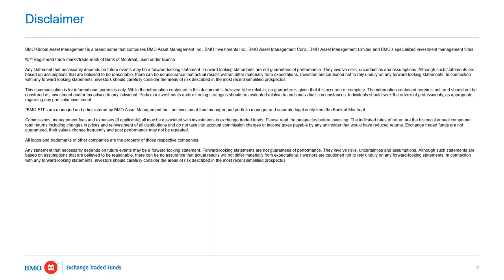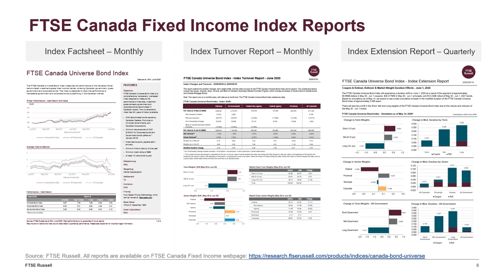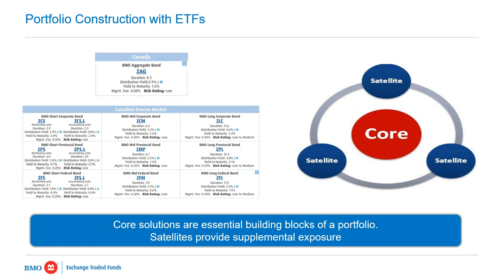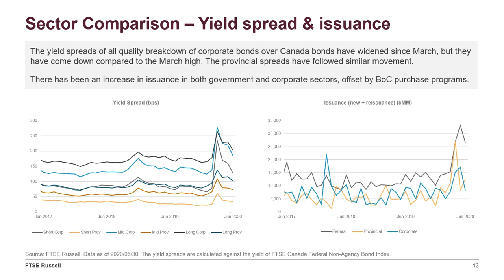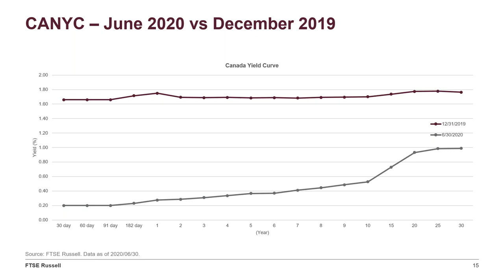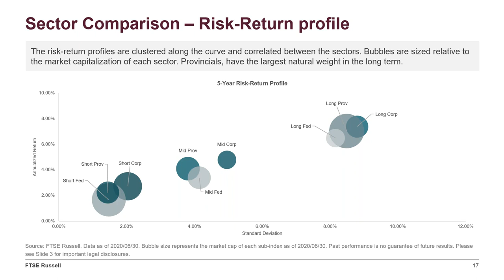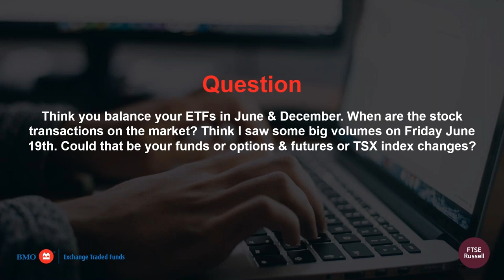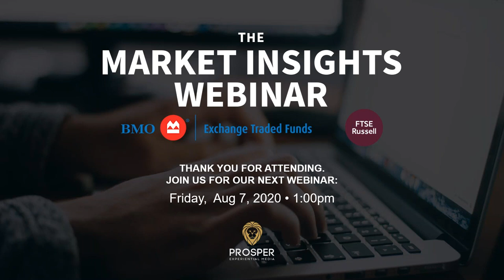Part 2 of a 2-part series Understanding Fixed Income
Marina Mets from FTSE Russell joins the BMO Exchange Traded Funds team to provide insights on being tactically with Fixed Income. Learn about Fixed Income portfolio framework and portfolio construction with ETFs.